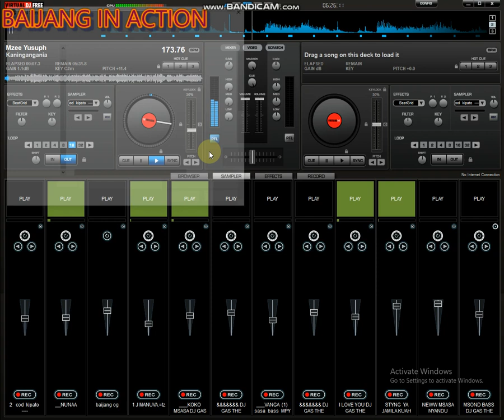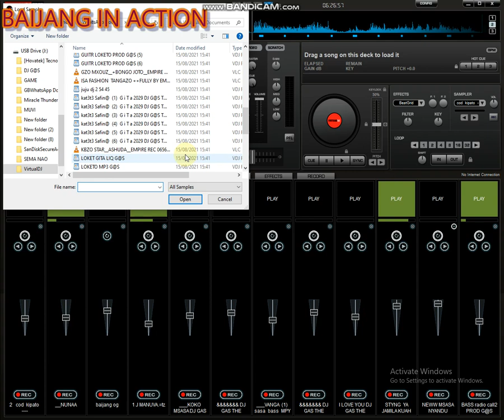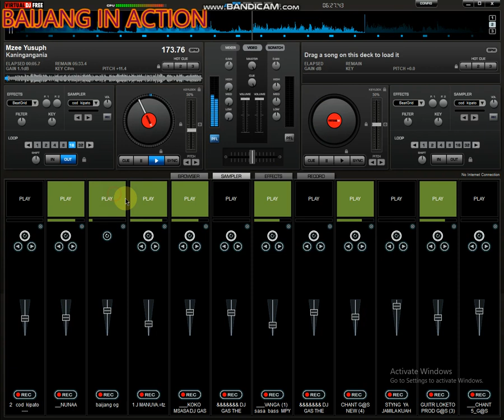BITI SAFI SINGELI POA